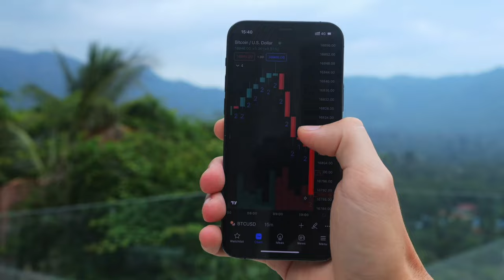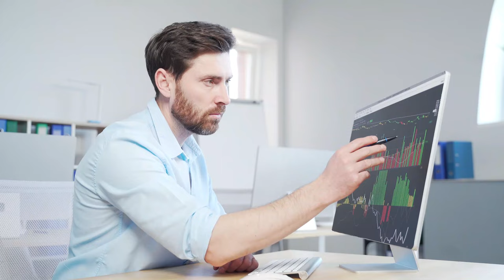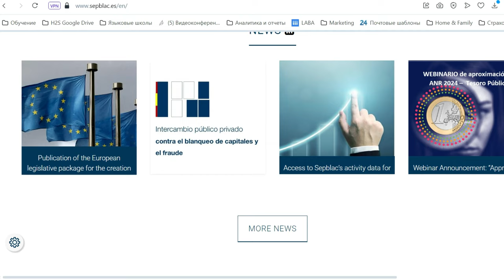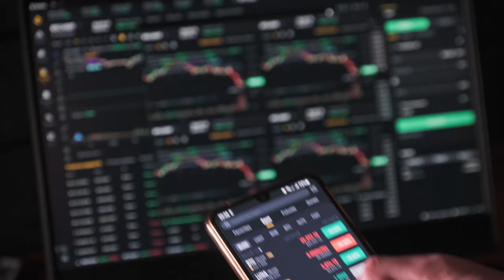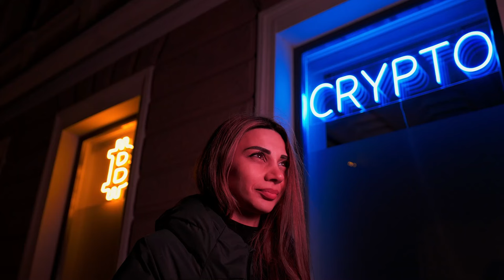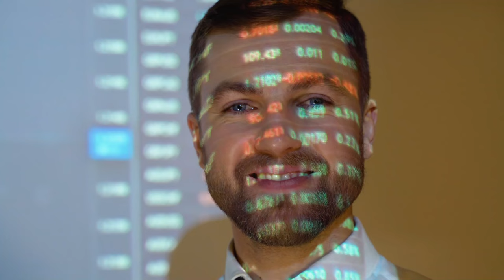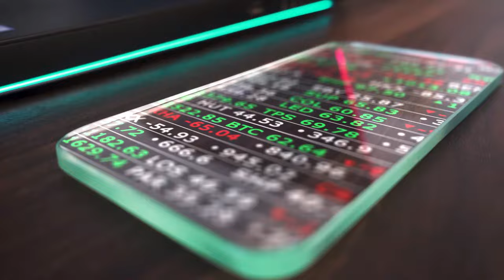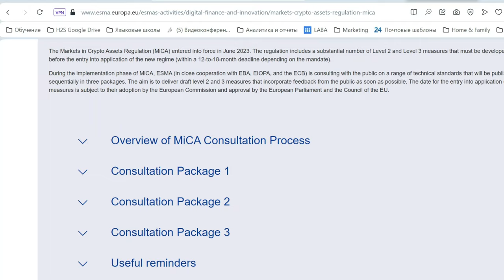Как открыть криптобиржу в Испании. Бизнес и адвокат в Испании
Крипторынок в Испании стремительно развивается. Если вы планируете запустить криптовалютную биржу в королевстве, это видео точно для вас. В нем мы подробно рассказываем о нюансах в процессе легального открытия криптобиржи, включая получение лицензии, требования к директору, роль комиссии SEPBLAC и многое другое. Узнайте, почему не стоит откладывать подачу документов на 2025 год и какие изменения принесет новое регулирование криптоактивов MiCA.

Мы обсудим финансовые требования для покрытия обязательств и необходимость страхования. Также рассмотрим, как избежать отказа и как обжаловать отрицательное решение.

00:22 – Что нужно, чтобы легально открыть криптобиржу в Испании?
01:25 – Почему запрос лицензии лучше не откладывать на 2025 год?
01:58 – Сроки получения лицензии. Каким требованиям должен соответствовать директор;
03:03 – Какая роль у испанской комиссии SEPBLAC?
04:20 и 06:56 – Денежные средства для покрытия обязательств;
04:34 – Страховка;
05:23 – Кто в принципе может претендовать на получение лицензии?
07:55 – Право обжалования отрицательного решения;
08:45 – Новое регулирование криптоактивов MiCA;
09:25 – На каком этапе коллеги Инги начинают помогать клиенту?

🍏🍎 Витамины и добавки в Испании от Сoral Club со скидкой 20%